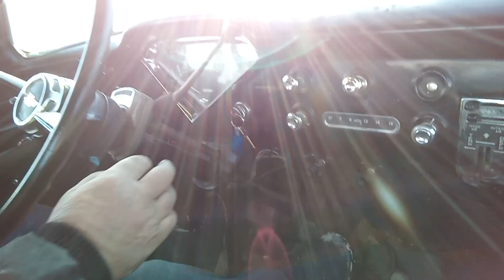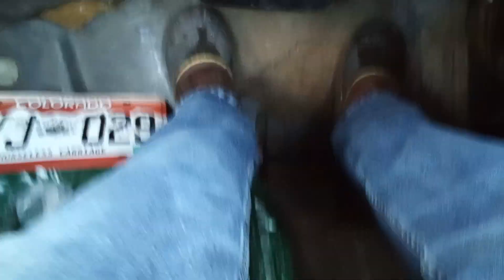1958 Chevrolet 3600 truck in action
Powered by a period correct GMC big block 370 engine and a contemporary Hydramatic 3 speed automatic. I call this truck the Brute !